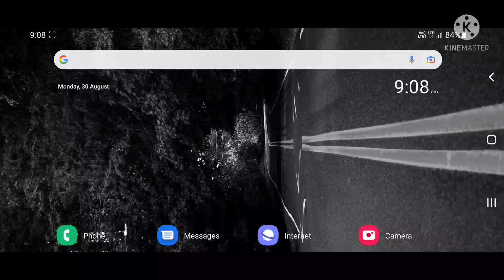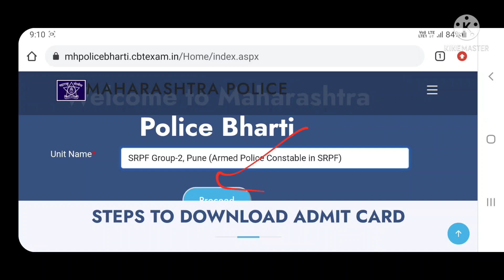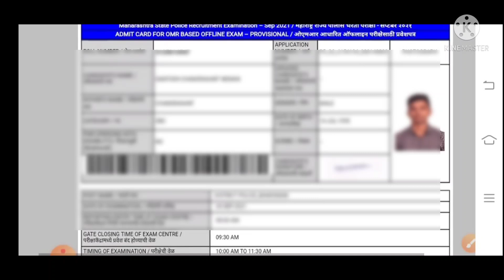How to download Police bharti Admit card | Police bharti hall ticket 2021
कृपया तुम्ही ज्या जिल्ह्यासाठी फॉर्म टाकला होता त्याची लिंक ओपन करून तुम्ही तुमचं हॉल तिकीट  डाऊनलोड करू शकता 👇👇👇

POLICE RECRUITMENT 2019 – UNIT-1
 COMMISSIONER OF POLICE - MUMBAI CITY THANE CITY
NAGPUR CITY AMARAVATI CITY
 SUPERINTENDENT OF POLICE - RAIGAD PALGHAR SINDHUDURG
RATNAGIRI AKOLA BULDHANA
 STATE RESERVE POLICE FORCE - GR. NO. 1 – PUNE GR. NO. 2 – PUNE
GR. NO. 4 – NAGPUR GR. NO. 5 – DAUND
GR. NO. 7 – DAUND GR. NO. 11 - NAVI MUMBAI
GR. NO. 14 – AURANGABAD GR. NO. 15 – GONDIA
GR. NO. 18- AKOLA
GR. NO. 19 – KUSADGOAN, DIST- AHMEDNAGAR
Candidate helpline number is - 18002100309

POLICE RECRUITMENT 2019 – UNIT-2
 COMMISSIONER OF POLICE - PUNE CITY PIMPARI CHINCHAWD CITY
NAVI MUMBAI CITY AURANGABAD CITY
SOLAPUR CITY
 SUPERINTENDENT OF POLICE - KOLHAPUR PUNE RURAL
SATARA SANGLI
SOLAPUR RURAL NAGPUR RURAL
WARDHA BHANDARA
Candidate helpline number is -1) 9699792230
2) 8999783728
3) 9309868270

POLICE RECRUITMENT 2019 – UNIT- 3
 COMMISSIONER OF POLICE - MUMBAI RAILWAY
 SUPERINTENDENT OF POLICE - JALGOAN DHULE
NANDURBAR PUNE RAILWAY
Candidate helpline number is -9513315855

POLICE RECRUITMENT 2019 – UNIT-4
 SUPERINTENDENT OF POLICE –
JALNA BEED
OSMANABAD LATUR
Candidate helpline number is -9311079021

police bharti basic math, police bharti classes,
police bharti cha abhyas kasa karava, police bharti chalu ghadamodi 2021,
police bharti current affairs,police bharti chalu ghadamodi,
police bharti cha abhyas kasa karava 2021,

police bharti height, police bharti hall ticket,
police bharti height and weight, police bharti hall ticket 2019,
police bharti history question, police bharti hall ticket download,
police bharti height maharashtra,
police bharti high jump,,
hp police bharti 2021 new update, police bharti information,
police bharti ki training, police bharti kadhi honar 2021 police bharti latest update,

Hello friends welcome to our YouTube channel here we made this video for your helping propose regards Police bharti 2019 and new police bharti updates we uploaded Lots  videos about Police bharti updates and students queries please visit our others videos regarding your queries and please share this videos to your relatives or your friend circles thank you so much for watching our video we covered here some topics following topics are